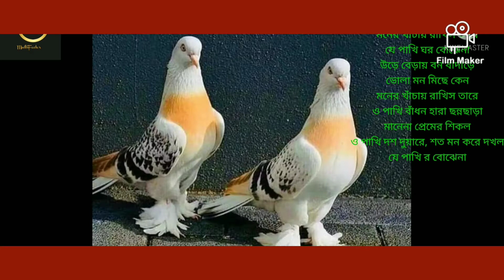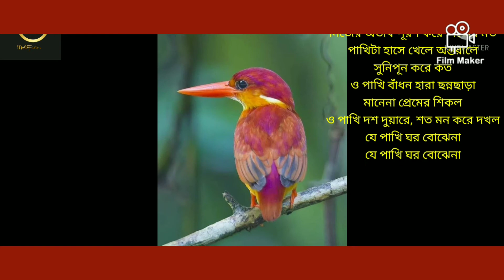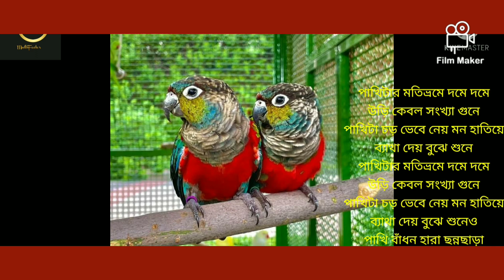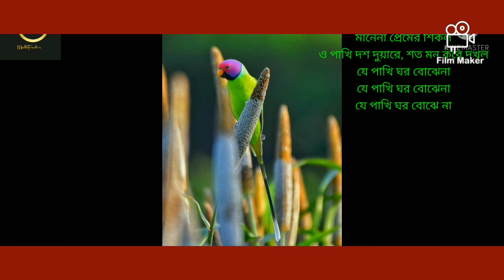Amazing Talking Moyna